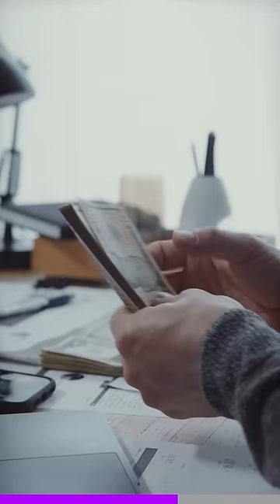She trashed a whole airport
Karen destroys an airport terminal in Mexico City, Mexico 🇲🇽